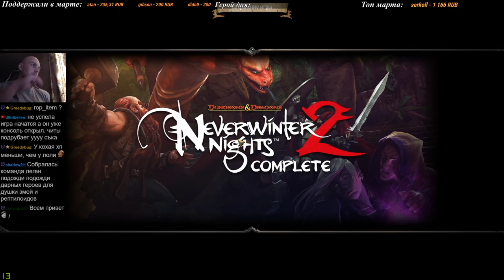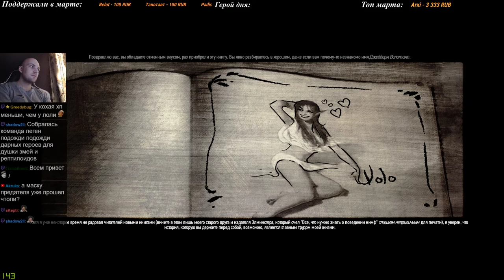Neverwinter Nights 2: SoZ [1]